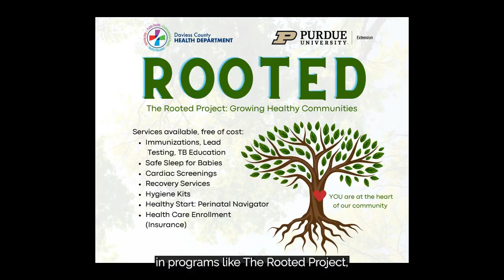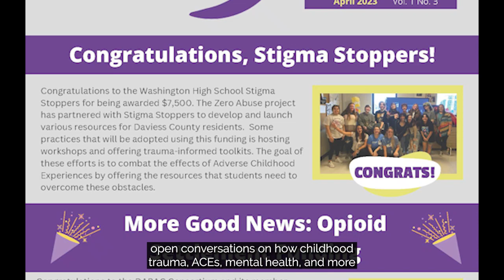CASTing Call Daviess & Stigma Stoppers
In the next installment of our Child Advocacy Studies series "CASTing Call," we hear from two unique Indiana programs that address childhood trauma, mental health, ACEs, and substance use disorder, while also providing resources to frontline professionals.